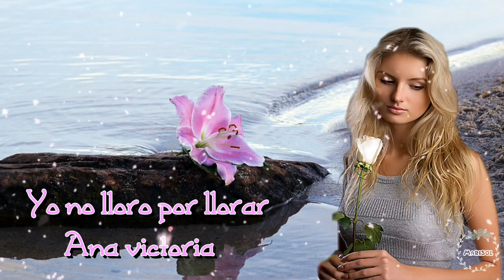Yo no lloro por llorar❤🌷Ana victoria